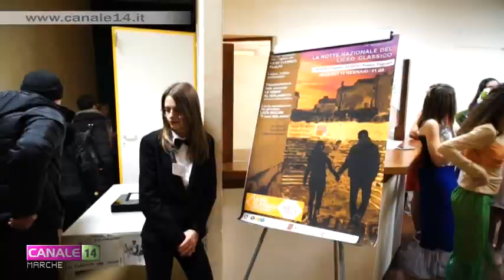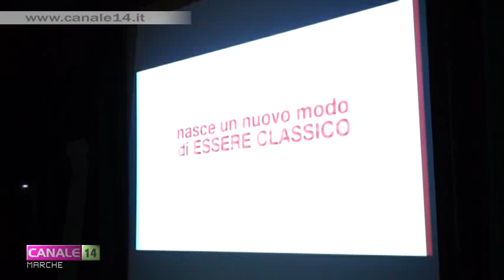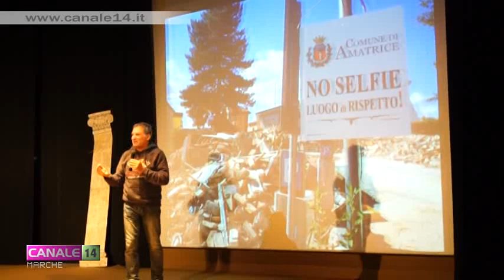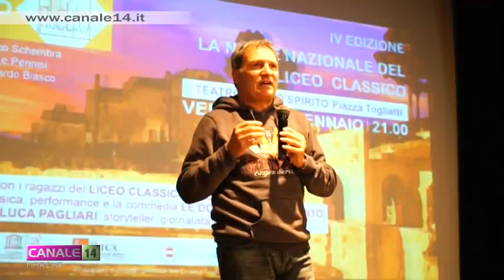Successo per la Notte del Liceo Classico "Filelfo" di Tolentino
Successo a Tolentino ieri sera per la Notte del Liceo Classico dell'Istituto "Filelfo" giunta alla sua quarta edizione ed ospitata ancora una volta al teatro "Spirito Santo". Ad asibirsi in letture, performances teatrali ed esibizioni musicali gli alunni e alcuni loro docenti.